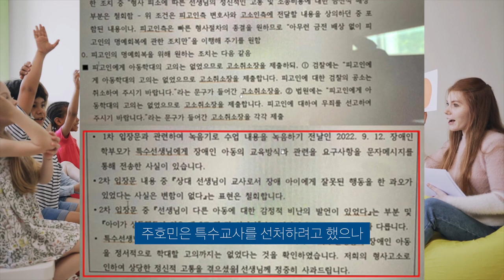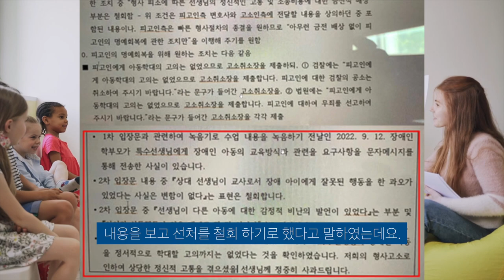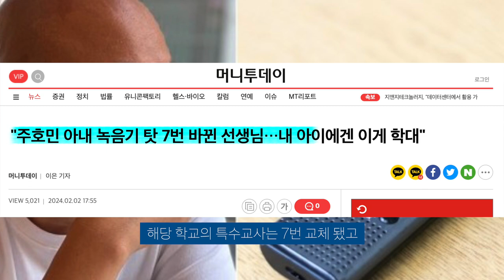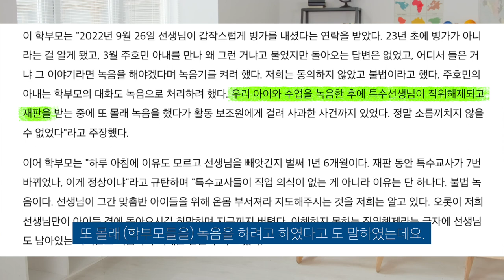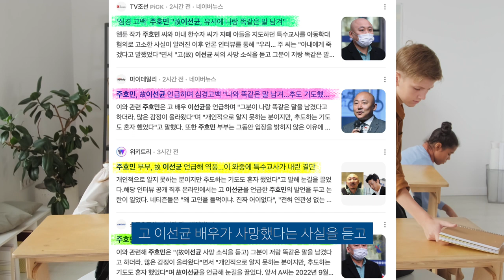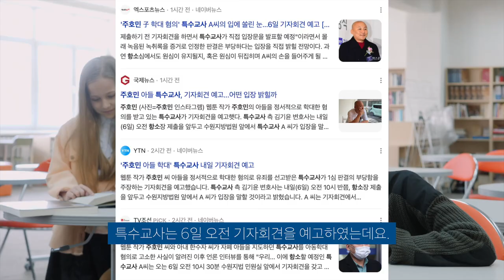주호민 아들 관련 1심 판결 입장발표 후 이선균 언급 왜 했나...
내일 기자회견을 들어 봐야겠네요.
1심은 유죄지만 항소심 간다고하니..